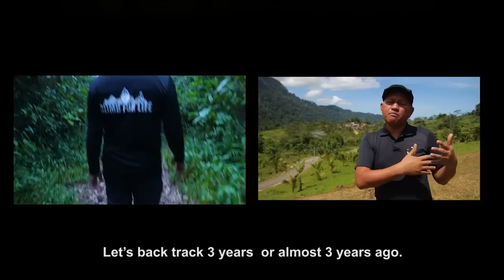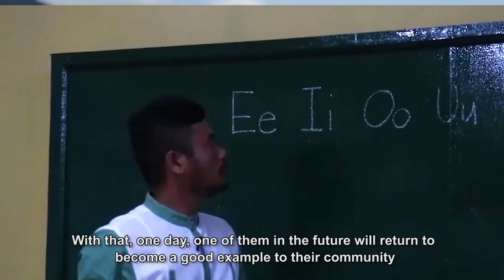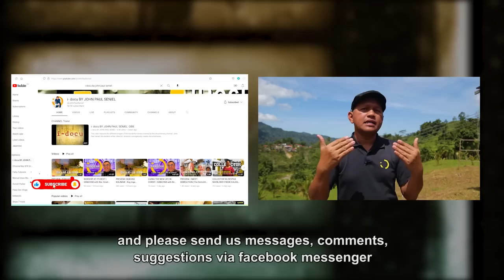SI TITSER JO AT ANG ILOG DE PELIGRO | a john paul seniel docu vlog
In 2019, a good friend of mine who happened to be the production assistant of iDocu shows interest in teaching. Later he became as the lone teacher of Digaynon Integrated School in Sitio Danawan, Brgy. Manurigao, Davao de Oro.

As a result of his participation in making documentaries, because he was part of Isyu Mindanao (my GMA TV Program) where he worked as production assistant and a researcher. When I left GMA Network, we still worked together to make the documentaries.

Almost 3 years ago. he joined me in Danawan for a production. There were about five school buildings that were being made in Davao de Oro. I also made a documentary about it which was titled “LISO”. When the school building was into completion. We have learned that there was no school teacher yet.

I learned that my former production assistant was a LET passer, meaning he passed the Teacher’s Board Exam. So I presented him to the Department of Education Division of Davao de Oro I told them, I have a friend, the production assistant we have now is a LET Passer. Why not hire him since he is willing to be assigned in rural areas, in the highlands like this.

Fast forward, Joeramil Vito agreed and became their teacher. Now almost three years had passed. He reported something to me concerning Sitio Danawan which to me is of course serious, right?. This is where they pass the Manurigao river, I mean Malumagpak river, because of Malumagpak falls at the upper portion, rocks piled up below. Then they have to cross it that is dangerous for our young ones, and the residents of Sitio Binantal and Sitio Danawan.

Although we passed through it before, we did not notice it because we were so focused in making a documentary or making news about such concerns. Now he really felt the need, so he insisted, or he presented to us such concern. And for us, it is worthy that we take another look at this passage, the Malumagpak river